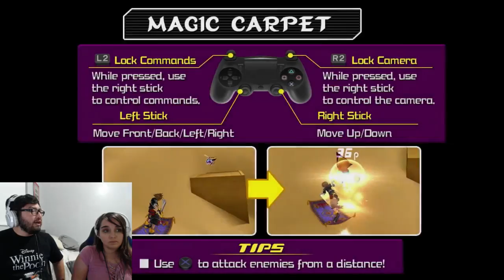HELP! Kingdom Hearts 2 Critical Run!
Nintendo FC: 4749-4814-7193